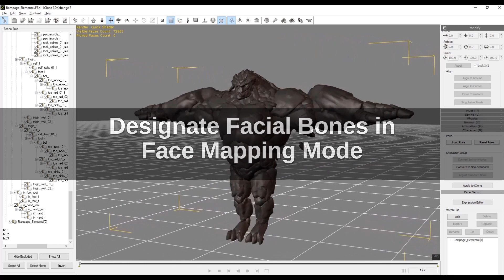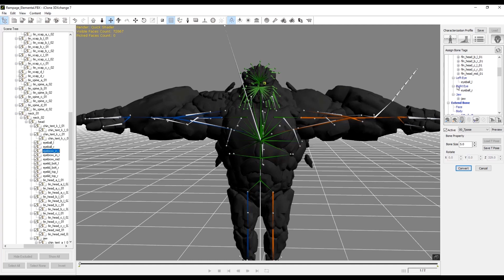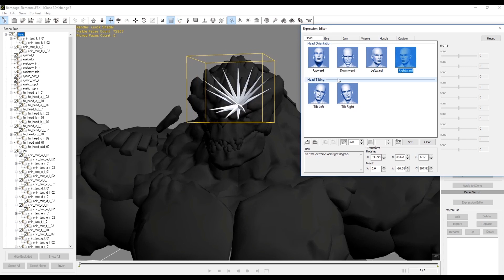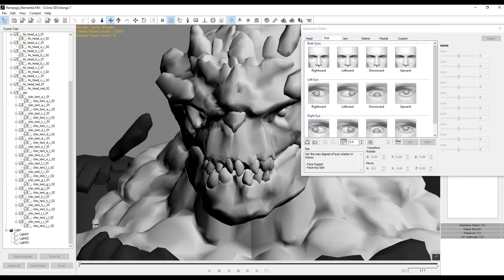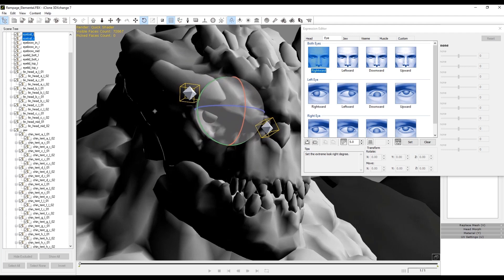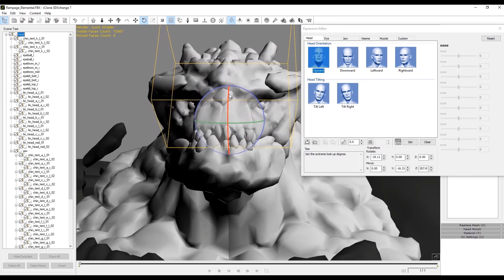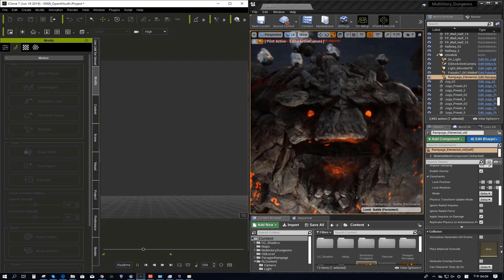Unreal Live Link Plug-in Tutorial - Setting up Bone Driven Facial Expressions in 3DXchange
iClone with its Unreal Live Link plug-in is a plug & play character animation solution for Unreal Engine users, fusing iClone’s simplicity & Unreal Engine’s rendering power to become a real-time production powerhouse.

This video covers using 3DXchange to map the joints of the face of a UE4 character.

00:33 Designate Facial Bones in Face Mapping Mode
01:46 Edit Exprssions in Expression Editor

Note: UI and steps showcased in this video are for demo purposes to give an early look to Unreal Live Link. The final UI, content, and process are subject to change.